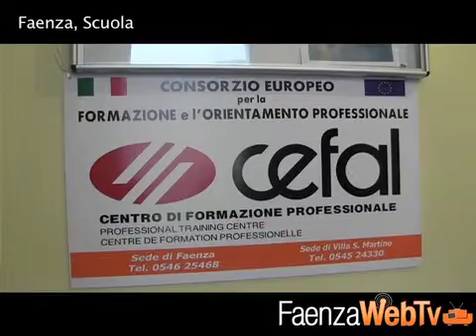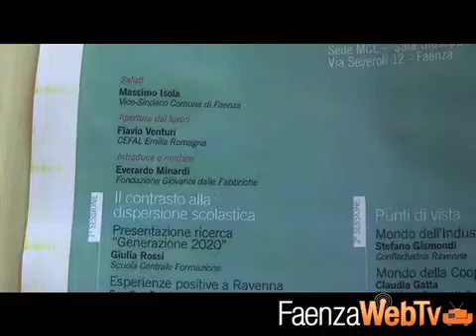Generazione 2020: accompagnare i giovani! 05/12/2013